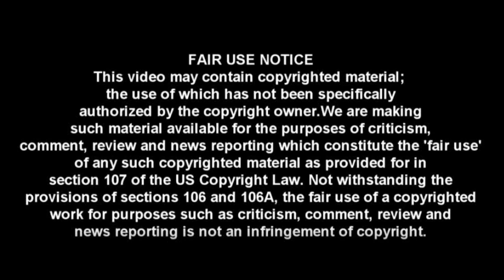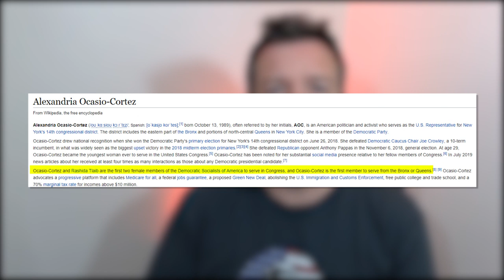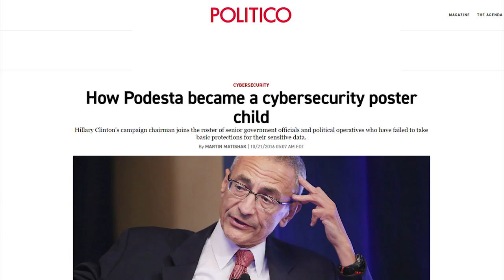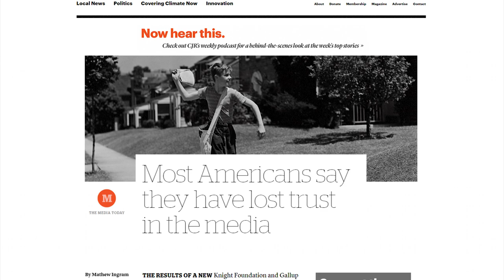LOL: The Media is Depressed Over Failed Mueller Hearings 😂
CRYPTOCURRENCY:
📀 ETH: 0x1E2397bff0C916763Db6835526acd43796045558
📀 BTC: 13dnHJyCaLFgzxXZLSSXhgbqAfioXHo33t
📀 LTC:  LRaNzJD6PmCR7FkqHTuSgiAYkE9GSKG8g8
📀 DASH: XasuQ2cSEuPRSnG47XyShcW9XvM1xh6Em8